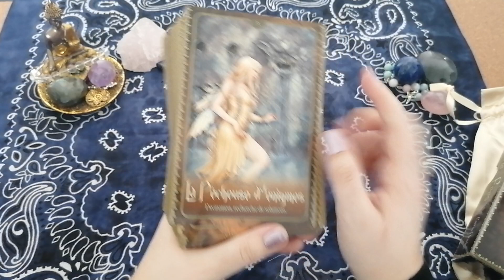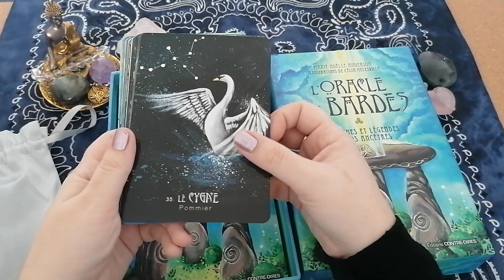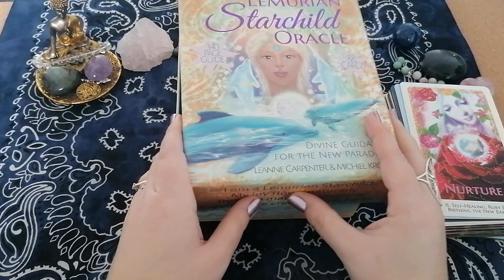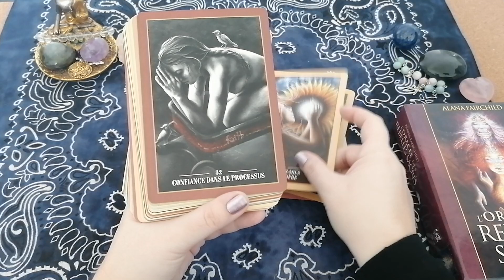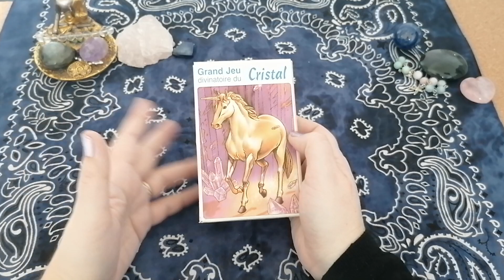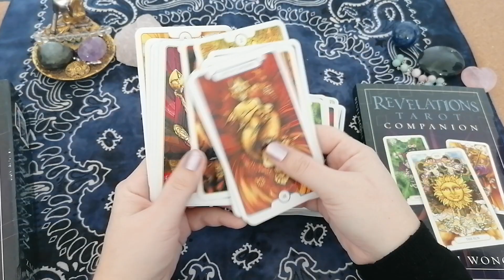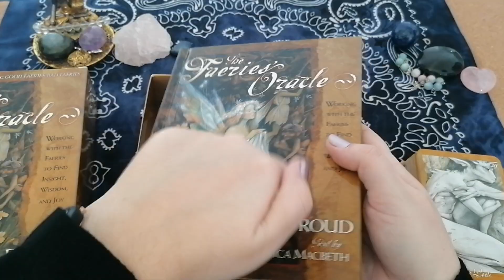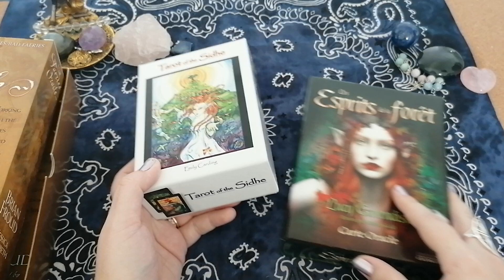Anti- haul, les jeux qui quittent ma collection.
Coucou, voici les jeux que je vais mettre en vente sur vinted. Leur chemin avec moi se termine, j'espère qu'ils trouveront plus d'utilité dans leur nouvelle maison.
Bonne journée.
Florence
Lien vers mon vinted